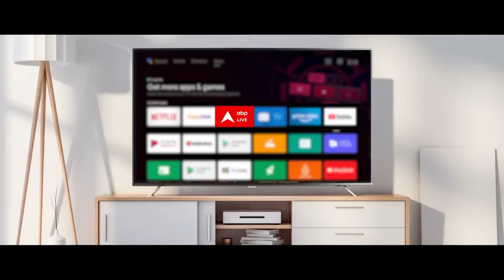Delhi Politics: चुनाव से पहले कैसे सुधर सकते हैं हालात ? वरिष्ठ पत्रकार से समझिए | ABP News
ABP News: स्वाति मालीवाल के आरोपों के बाद विवादों में घिरे केजरीवाल के पूर्व निजी सचिव विभव कुमार भी आज केजरीवाल के साथ लखनऊ में मौजूद रहे, केजरीवाल-अखिलेश की प्रेस कॉन्फ्रेंस के दौरान विभव समाजवादी पार्टी के दफ्तर के बाहर गाड़ी में ही बैठे रहे. इस बीच वोटिंग से पहले बड़ा सवाल...AAP की मुश्किल मालीवाल?